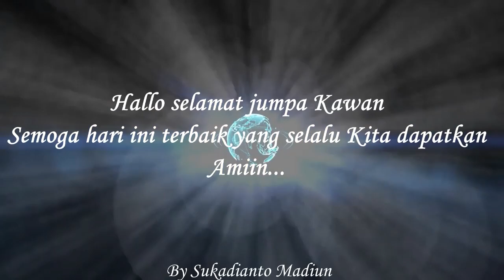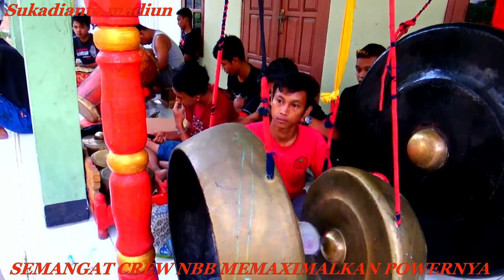Jaranan New Bejho Budoyo_Latihan Maximalkan Power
Di Halaman Pabrik Gula Pagotan Crew NBB sangat kompak lakukan latihan untuk mendapatkan hasil maximal dari power yang ada disana ... simak selengkapnya DULUR